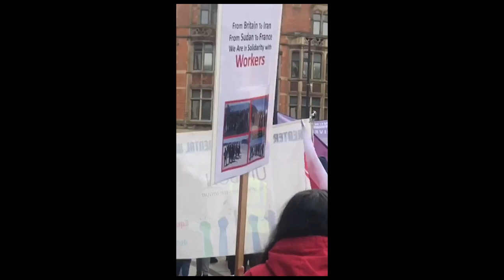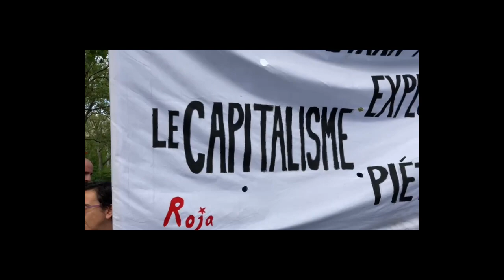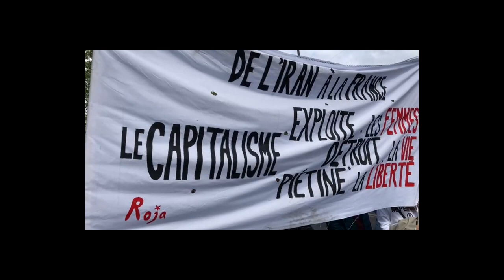اقدام مشترک کلکتیوهای چپ ایرانی در ۱۴ شهر اروپا و آمریکای شمالی - ۱ مه ۲۰۲۳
اقدام مشترک کلکتیوهای چپ ایرانی در ۱۴ شهر اروپا و آمریکای شمالی به مناسبت روز جهانی کارگر